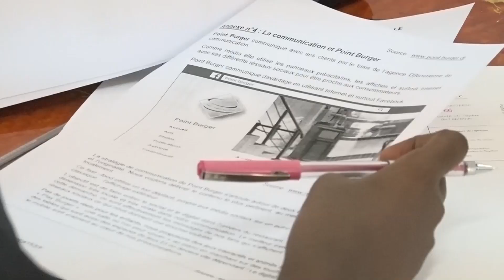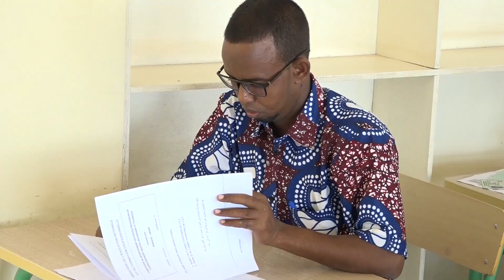2019 CONCOURS ENSEIGNANT